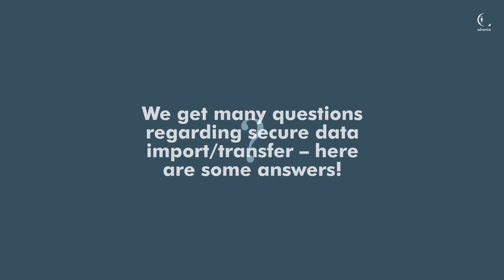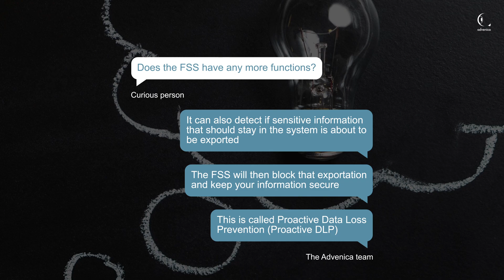FAQ – Secure data import and file transfer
Do you have questions about cybersecurity?

Cybersecurity and its different aspects can be difficult to grasp – especially when you have just started to work with it. We get a lot of questions about how to securely import and transfer data – watch our FAQ to see our answers to these questions!

Do you have more questions? See our FAQ page for more questions and answers